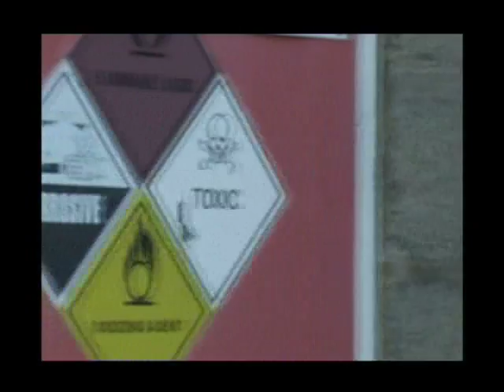Toadstyle Music Video Created By Tom Burke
A music video about a character and his exaggerated journey through drug abuse through his own eyes.
Actor: Jay Holbrook.